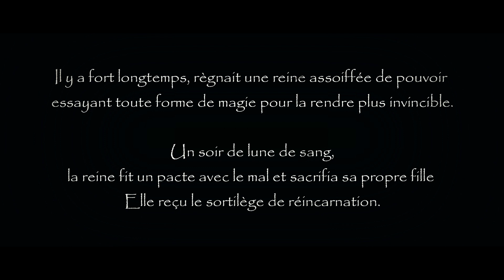OCCULT - | SIMS 4 FILM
⭐️  KELVIN CITY®  ⭐️

♦ SYNOPSIS FR ♦

♦ Il y a fort longtemps, régnait une reine assoiffée de pouvoir
essayant toute forme de magie pour la rendre plus invincible.

♦ Un soir de lune de sang,
la reine fit un pacte avec le mal et sacrifia sa propre fille
Elle reçu le sortilège de réincarnation.

♦ SYNOPSIS ENG ♦

A long time ago, there reigned a power-hungry queen...
trying every form of magic to make it more invincible.

One blood moon night, the queen made a pact with evil and sacrificed her own daughter.
She received the spell of reincarnation.

 👿 CRÉDITS 🔥

KelvinCity                        Scénario
                                          Montage audio
                                          Montage images
                                          Mixage

Animations                     Kelvin City
                                         SheriB Simz

Poses                              Kelvin City
                                         SheriB Simz
                                         Natalia Auditore

Décors                            Kelvin City
                                        Natalia Auditore
                                        Necrodog

Musique                       Hainbach
                                       Density & Time
                                       Odonis Odonis
                                       Sextile
                                       Procrastination Pictures

Logiciels                      FILMORA 9
                                      Les Sims 4

Effets Audios             SoundEffectsFactory
                                     J Gaming
                                     Brand Name Audio
                                     Sound Effects Library – Topic
                                     Relaxing White Noise
                                     Sound Effect

🖱  MON MATERIEL  🎛

- PC portable ASUS TUF GAMING
- Souris gaming GLAIVE RGB PRO